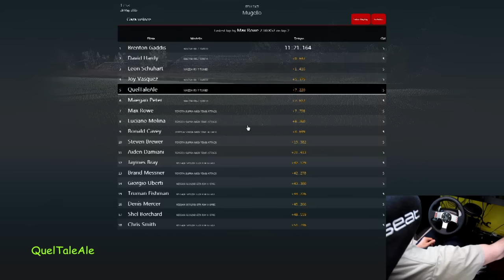Assetto Corsa - Gameplay ITA - Logitech G27 + TH8A - Mazda RX7 - Mugello [Japanese Pack]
Assetto Corsa